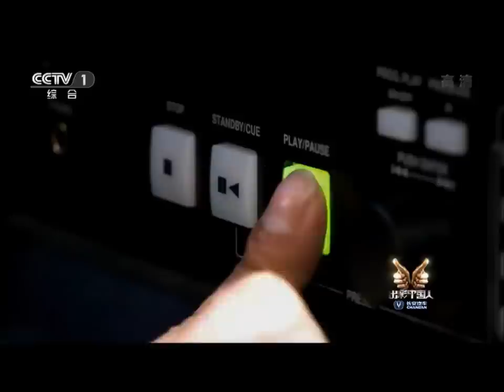Tim&Taisia acrobatic duo AMAZING CHINESE 2015 TV Program